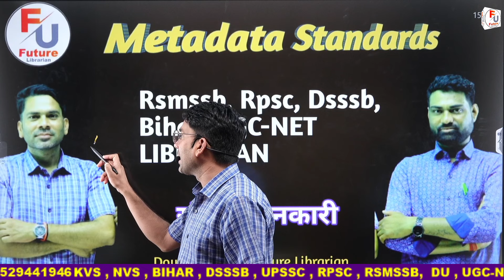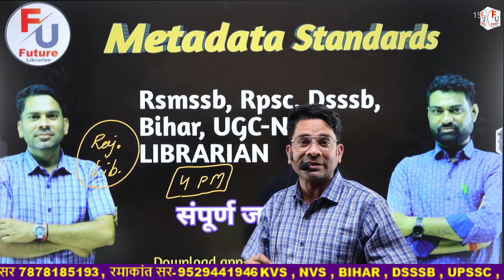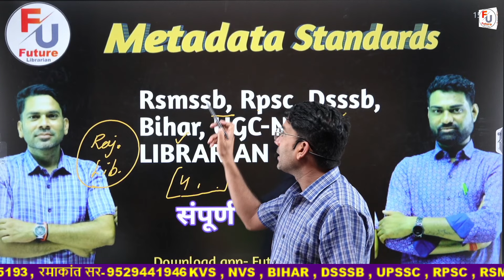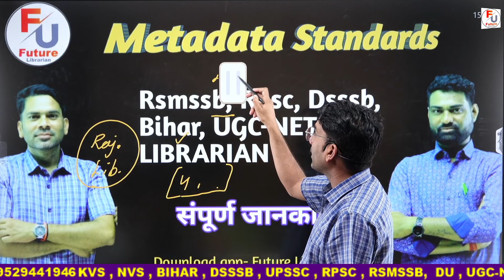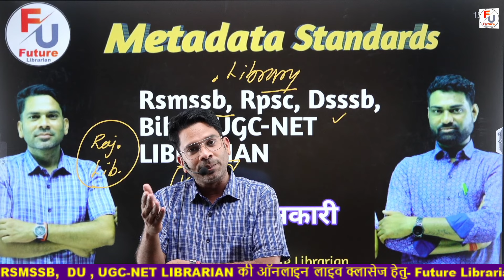Big Announcement in Library Science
Welcome to FUTURE LIBRARIAN For Competitive Exams
 Join Us for Library Science Competitive Exams ( UGC-NET, kvs, Nvs, Bihar, Rajasthan, Dsssb, & all Library Exam )

🌎𝐕𝐢𝐬𝐢𝐭 𝐎𝐮𝐫 Whatsapp Group :- 𝐅𝐨𝐫 𝐋𝐚𝐭𝐞𝐬𝐭 𝐔𝐩𝐝𝐚𝐭𝐞 :
JOIN:-

🔴Important Videos For UGC NET Previous Year Exam Question With Explanation I Link :-🔴
library classificationlibrary classification practicelibraryclassification theory
library classification systemlibrary classification practical questi
library classificationmeaning need and purposelibrary classification schemes-ddc udc and cclibraryclassificationandcataloguing practicallibrary classification theory in telugulibraryclassificationandcataloguing in hindilibrary classification and cataloguing theory in hindilibraryclassificationandcataloguinglibraryclassificationandcataloguing
library science in india
history of library science in india
library and information science education in india
library science scope in india
b.lib and information science
bachelor of library science classes
basic concept of library and information science